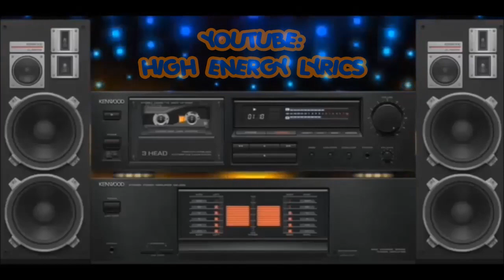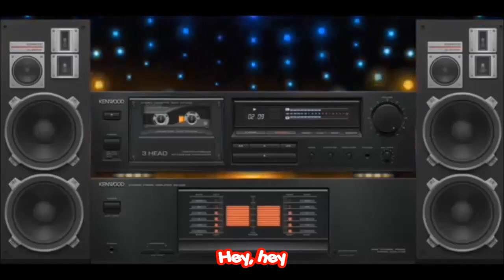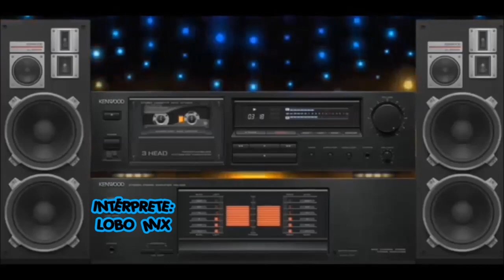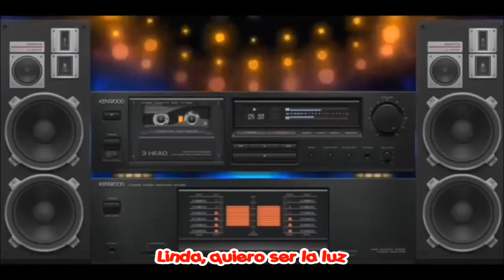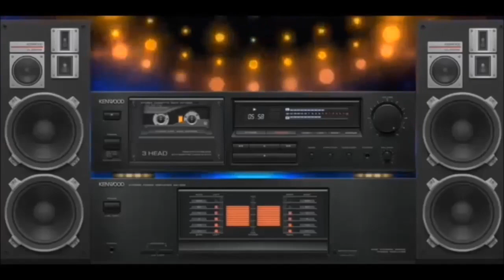LOBO MIX - NO ME OLVIDES (Español).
Si la autoría de esta canción es errónea, favor de indicarlo para poner los créditos correspondientes.

Dedicado especialmente a los que hablan otro idioma diferente del español, pero lo están aprendiendo y también son fans del HIGH ENERGY e ITALO DISCO.

Vídeo realizado sin fines de lucro. Non-profit video.
Agradezco sus Likes y Comentarios, así la red neuronal de Youtube valora y difunde los vídeos a más Fans del High Energy e Italo Disco .